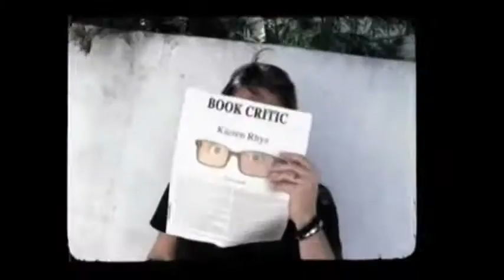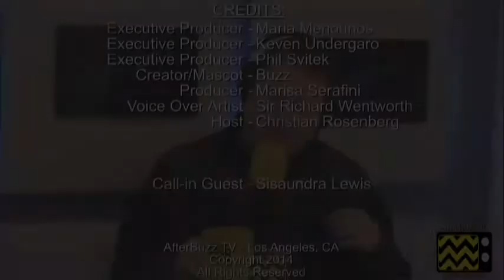The Voice After Show Season 6 Interview w/Sisaundra Lewis - May 7th, 2014 | AfterBuzz TV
AFTERBUZZ TV -- The Voice edition, is a weekly "after show" for fans of NBC's The Voice. In this show, host Christian Rosenberg interviews special call-in guest Sisaundra Lewis. It's The Voice's "Interview with Sisaundra Lewis- May 7th, 2014" podcast!